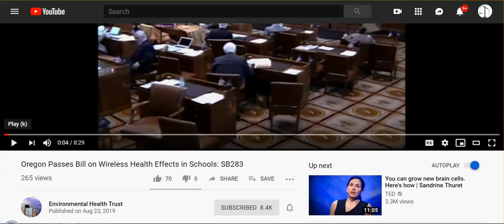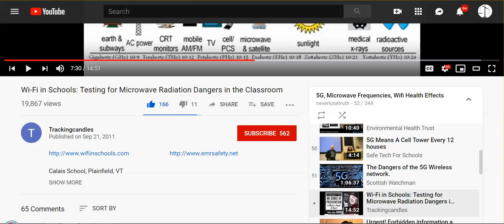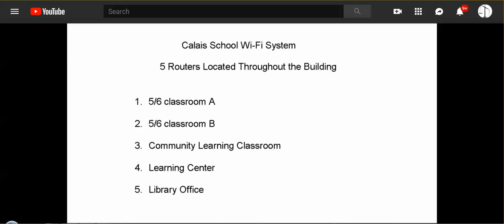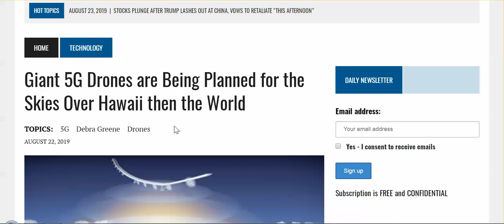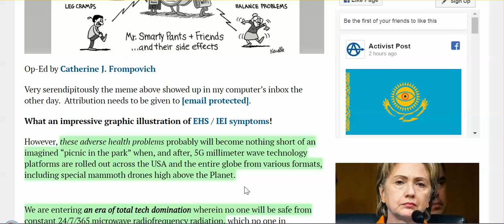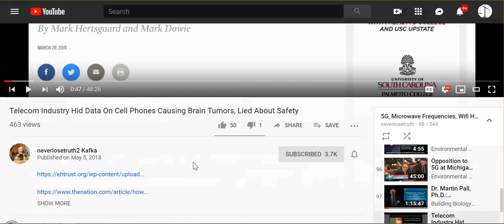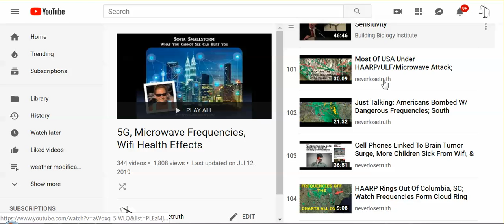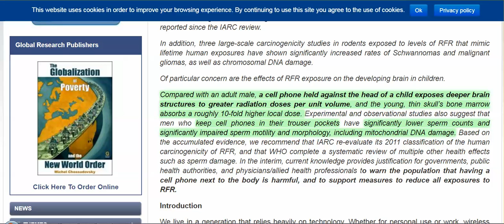Electronic Warfare - Worse Now Than Ever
I will post links tomorrow. Have a good night, and a nice weekend.